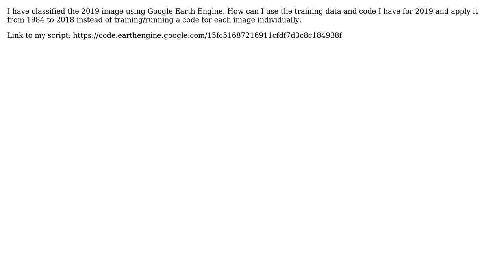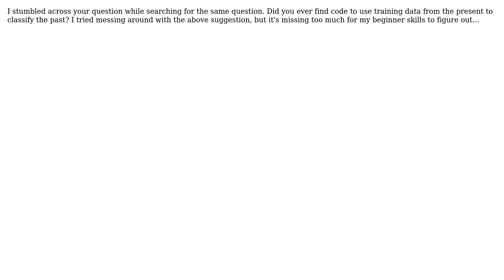GIS: How to apply trained classifier to entire Landsat collection in Google Earth Engine?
With thanks & praise to God, and with thanks to the many people who have made this project possible! | Content (except music & images) licensed under CC BY-SA | Music | Images & others | With thanks to user WhitmanCD user Manish Ramjeawon user Daniel Wiell and the Stack Exchange Network Trademarks are property of their respective owners. You are responsible for your own actions.